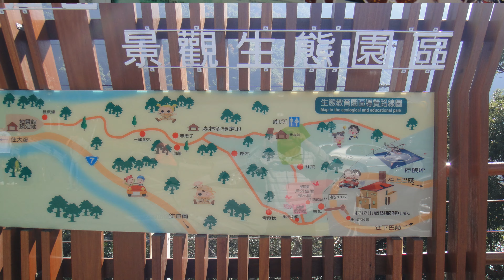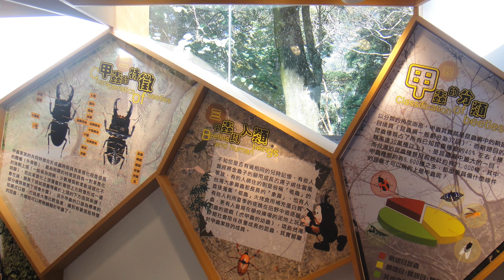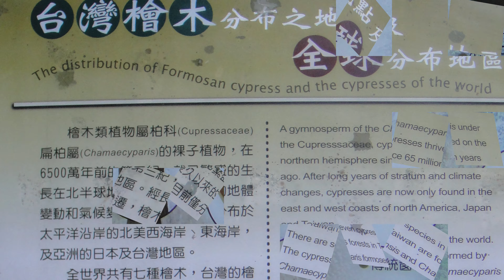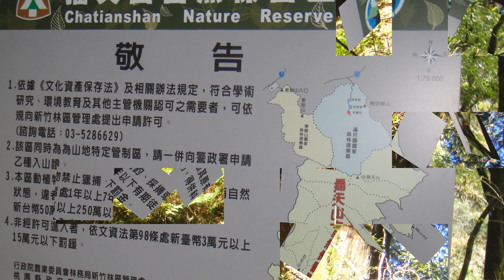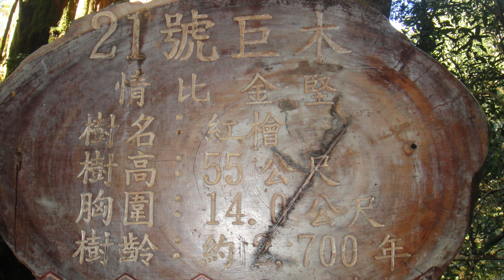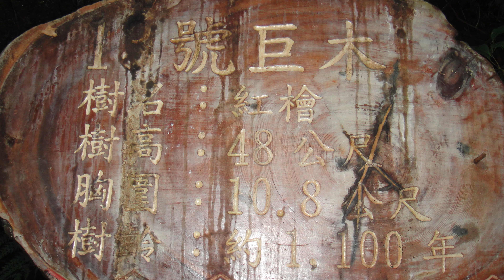拉拉山風景特定區4K